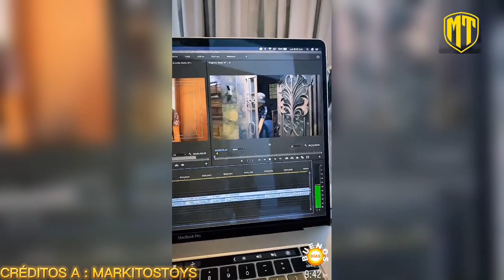✅EL VITOLIAS YA SE VACUNO CONTRA EL COVID-19 ( MARKITOS TOYS ) SOLO EN MAZATLAN✅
📍✅ESTE CANAL SE COMPARTIRÁN  TODAS HISTORIAS DE LOS TOYS POR QUE SE ASEN PASAR POR NOSOTROS  ESTE CANAL TIENE AUTORISASION  DE MARKITOS TOYS Y DEL EQUIPO TOYS✅

✅CRÉDITOS A: MARKITOS TOYS Y A LOS TOYS